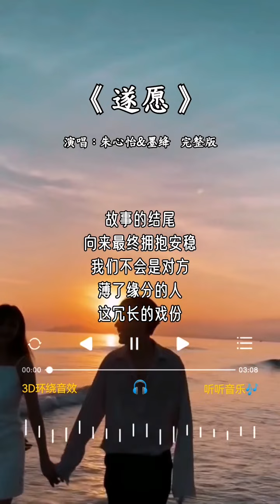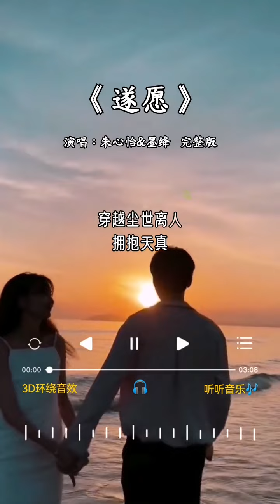朱心怡&墨绛 唱的《遂愿》